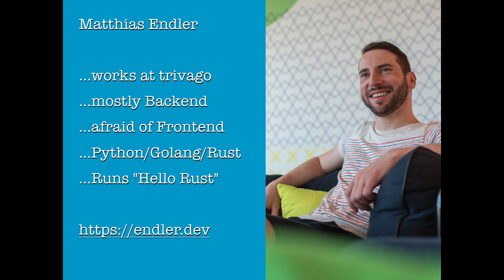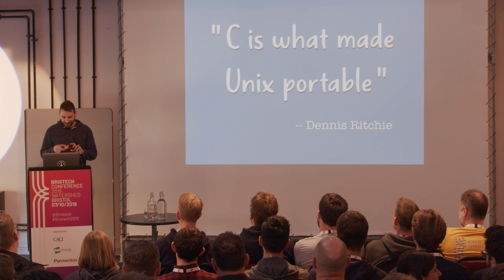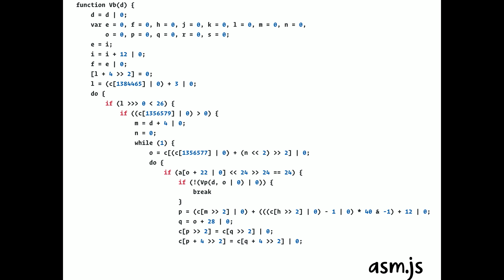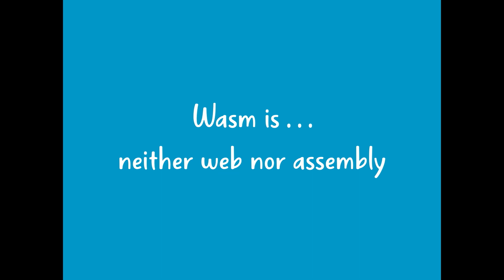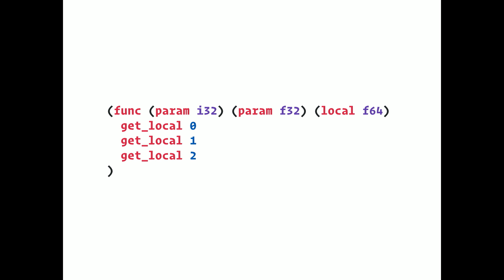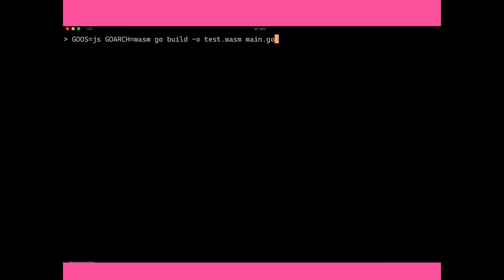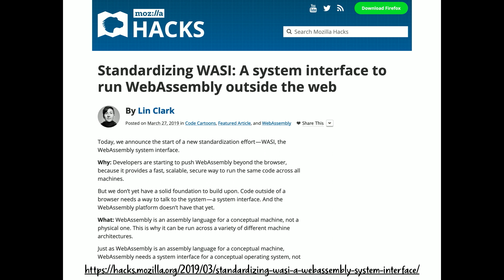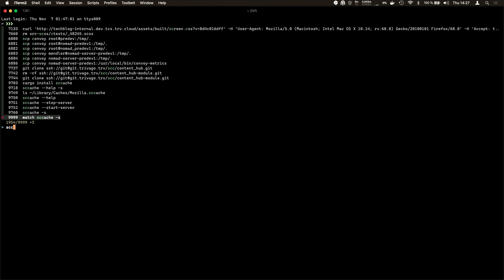Bristech 2019 Matthias Endler - Wonderful WebAssembly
// Matthias Endler - Wonderful WebAssembly
WebAssembly is neither "web" nor "assembly" - but 100% amazing.  It is our one chance to build a fast, safe, and universal compilation target for all languages and all platforms.

Let me show you why this is cool and how to get started with WebAssembly in Go, C, and Rust.

We will also learn about up and coming features of WebAssembly (like WASI) that will make it even faster and more versatile.  Let's change the way we write software forever!

// About Matthias
Matthias is a curious tinkerer who is interested in scalability, performance and distributed systems.

He is an advocate for the open web, a Backend Engineer writing Rust and Go for Trivago, and a chocolate addict.

From time to time he blogs about Rust and WebAssembly or publishes an episode of "Hello, Rust!" on YouTube.